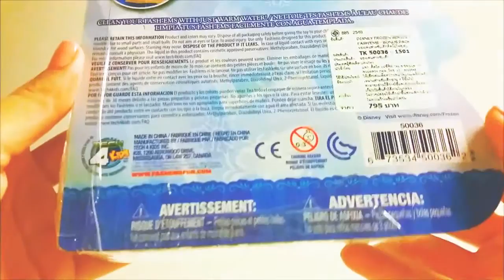ABC Song for Children Disney Frozen Toys & Play Doh ABC Songs Letters